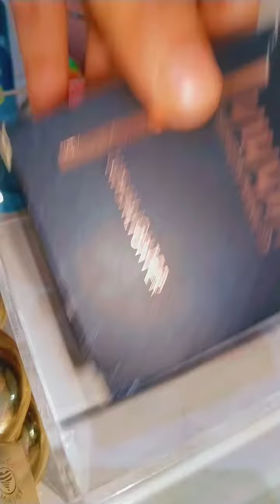April 18, 2024